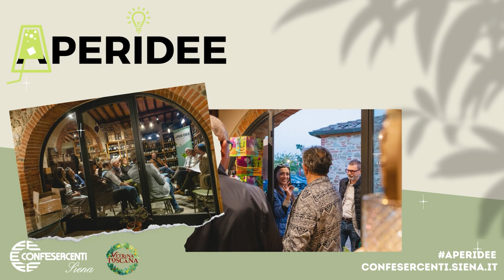Aperidee : 7 Dicembre 2023 l'aria che tira